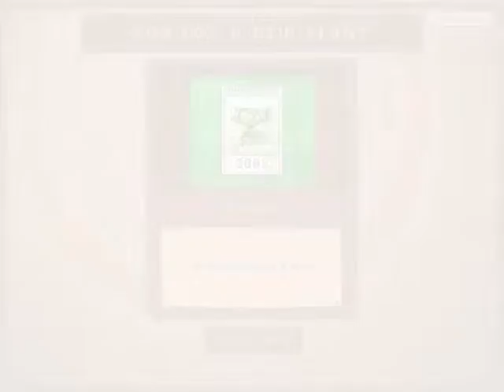Plants vs. Zombies $Part 5 German^^